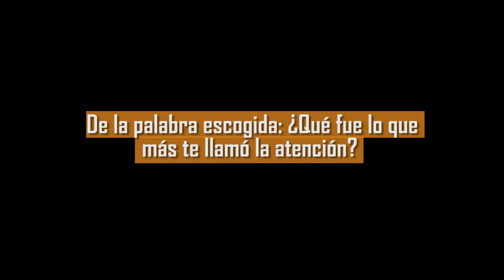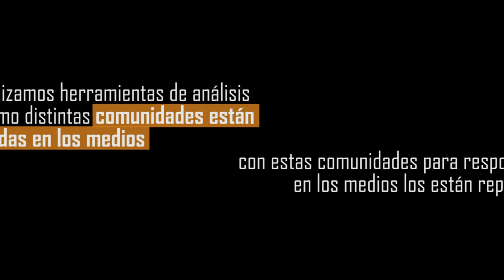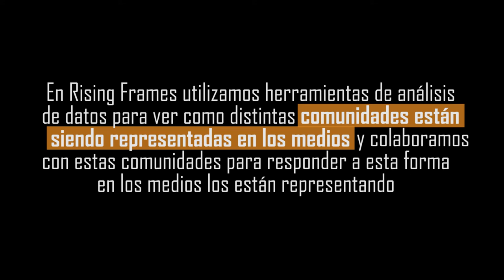Rising Frames - Dayana Zamorano (Feminismo)